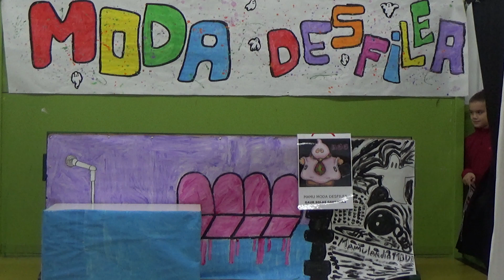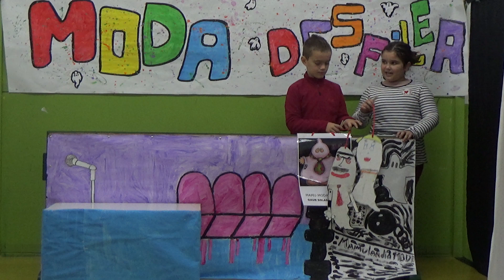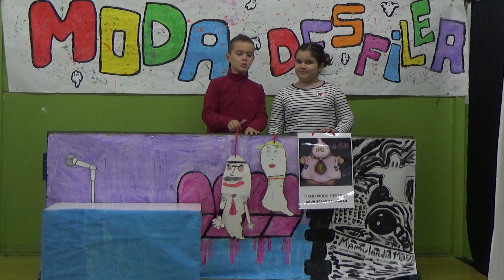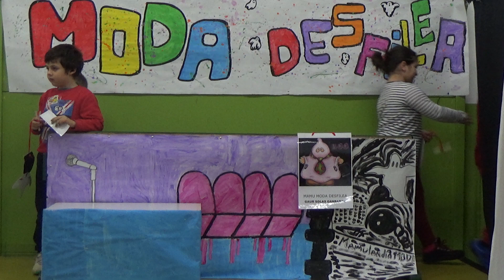MRE AURKEZPENA 7 Moda desfilea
LH1 eta LH2 taldeek egindako antzezlana